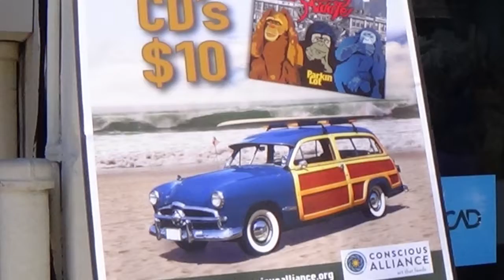Parkin Lot - American Song Craft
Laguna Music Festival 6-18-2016